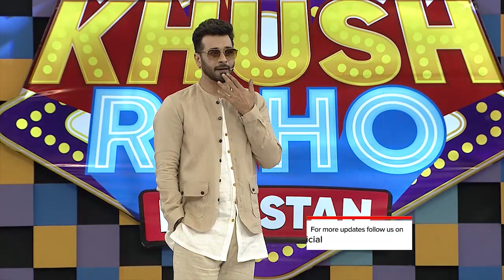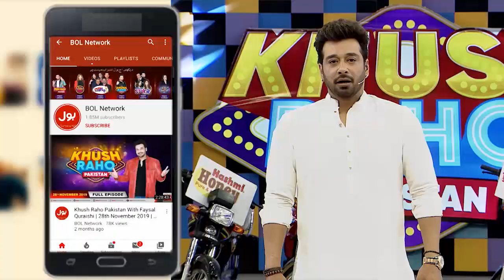Shift The Glass | Khush Raho Pakistan Season 9 | TikTokers Vs Pakistan Star | Faysal Quraishi Show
Rings On Cone mein hui dono teams ke darmyan jang. Saray contestants nay ki poori koshish game kay saath insaf karnay ki. Usama, Zain, Fazeela Aur Nickyy nay khela apni teams kay liay.

Usama, Zain, Fazeela & Nickyy Played for their teams to get points. Each contestant tried their level best to win this segment.